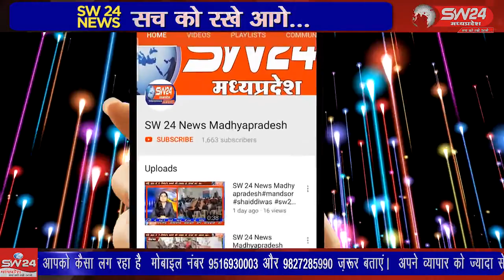SW 24 News Madhyapradesh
bagli bagli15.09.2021 बागली अनुविभाग के अन्नदाताओं ने बागली मुख्यालय पर नर्मदा सिचाई योजना कि प्रशानिक मांग को लेकर बुधवार के दिन भारतिय किसान संघ के बैनर तले शक्ति प्रदर्शन करते हुए किसान दिवस भगवान बलराम जयंती उत्सव के उपलक्ष्य मे विशाल टेक्टर रैली निकाली गई।